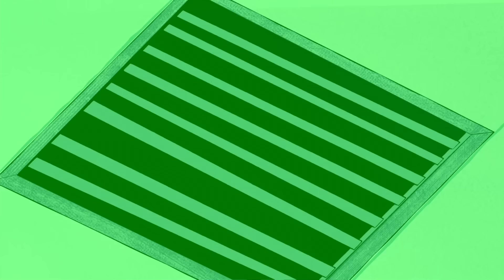Buktu Al Futuro | Ben 10 en Español Latino | Cartoon Network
Cuando la transmisión en vivo de Tim Buktu se corta misteriosamente, el equipo Tennyson debe poner en marcha una misión de rescate y colarse en la altamente confidencial Área 55 para salvarlo.

¡Ben, Gwen y el abuelo Max viajan por el país en su motor home, viendo los paisajes, recorriéndolos y derrotando a los villanos mientras se divierten! Este es el nuevo Ben 10.

Ben Tennyson - Ben, de 10 años, hace lo que cualquier niño cool de su edad haría si tuviese el artefacto más poderoso del Universo – el Omnitrix. Como resultado, grandes hazañas y fallos graciosos acompañan al despertar de Ben como héroe.

Bala de Cañón - Con ADN originario del planeta Arburia, este héroe alien puede doblarse y formar una imparable, casi invulnerable esfera. Como una pelota de pinball en la vida real, Ben puede rebotar en cualquier superficie para realizar ataques sincronizados.

Diamante - Originario del planeta Petropia. Con un cuerpo compuesto de cristales verdes orgánicos, Ben puede controlar su estructura molecular para cambiar cambiar partes o su todo en armas – cualquier cosa desde espadas hasta escudos.

Cuatro Brazos - Con ADN originario del planeta distante de Khoros, este alien es cuatro veces más fuerte que los aliens más rudos de la galaxia – ¡y no sólo por tener más extremidades! Como Cuatro Brazos, Ben puede levantar los objetos más pesados y realizar los golpes más poderosos.

Fuego - Del planeta Pyros, el ADN de este alien está compuesto de una substancia similar al magma que es, obviamente, muy caliente. Como Heatblast, Ben tiene control sobre el calor extremo y puede tirar calor por sus manos. También puede absorber calor y fuego para apagarlo.

El Omnitrix - El Omnitrix es, seguramente, el arma más poderosa del universo y, aunque&nbsp;puede parecer sólo un reloj cool de alta tecnología, demostró que es mucho más de lo que se ve.